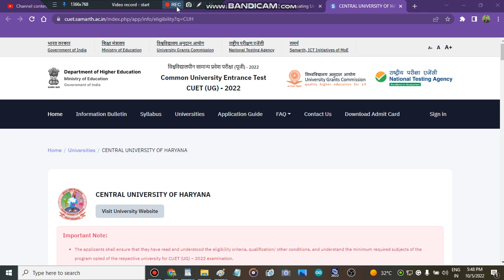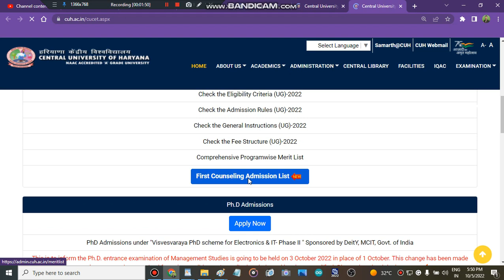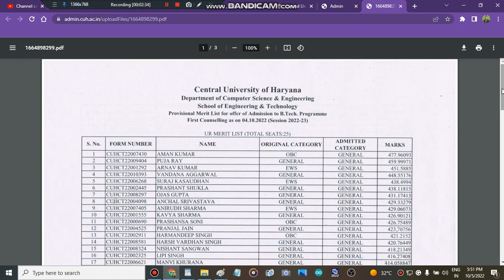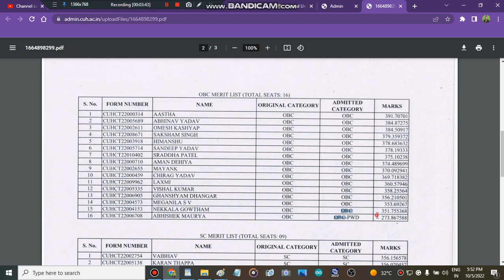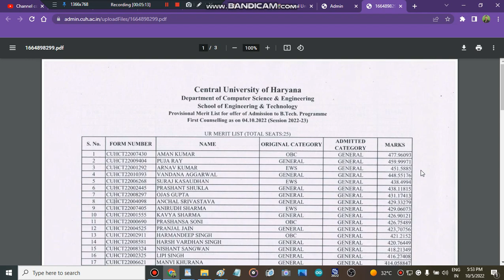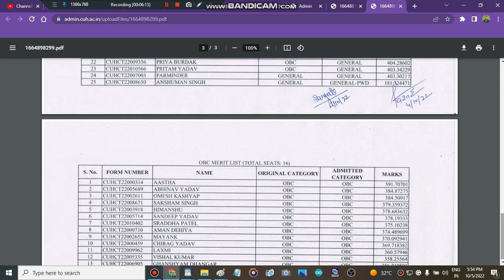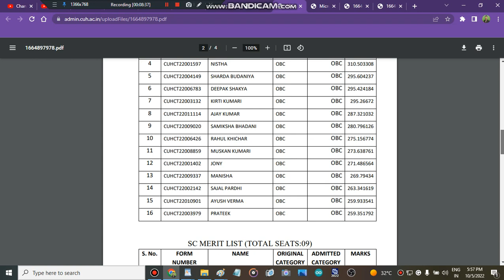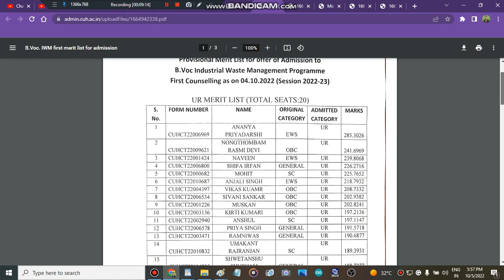Cu haryana All courses First Selection Merit List Released|Cu Haryana Last Round Cutoff 2022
" safe score for central university of hHaryanacutoff"
" admisison in central university of hHaryanacutoff"
" colleges"
" cu HHaryanacounselling portal strat 2022"
" cu HHaryanacounselling portal start"
" central university of hHaryanacutoff counselling portal "
" central university of hHaryanacutoff counselling portal start"

CU haryana final selection merit list released,cu haryana admisisons,mission cu haryana,all about central university of haryana,admission in central university of haryana,how to get admisison in central university of haryana,colleges,best cuet colleges,top cuet colleges,india,cuet colleges,colleges admisisons,all about cu haryana,top collegs,engineering,engineering collegs,central university admission process,all about cuet,cuet 2022
" First selection list in central university of haryana"
" admisison in central university of haryana"
" all about central university of haryana"
" how to pay fees in central university of haryana"
" all about central university of haryana admisisons"
" misison cuet admisisons"
" all about cuet 2022"
" colleges